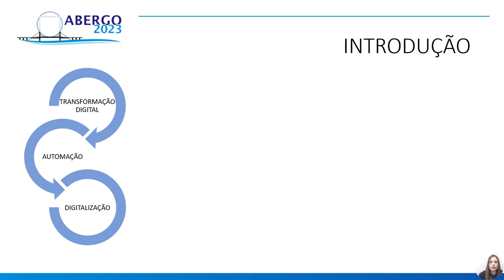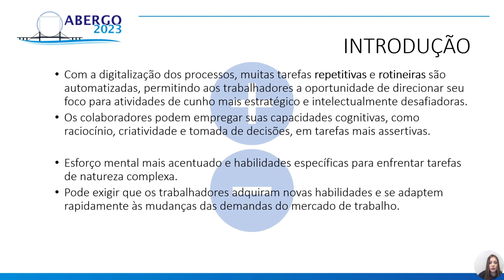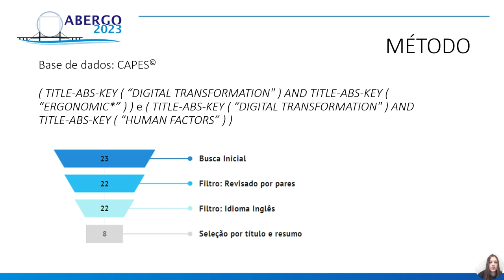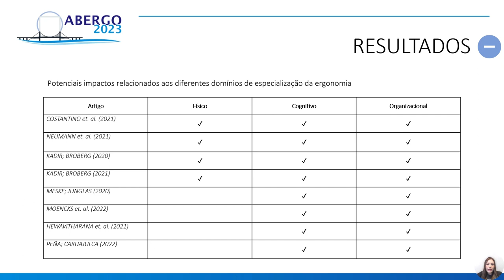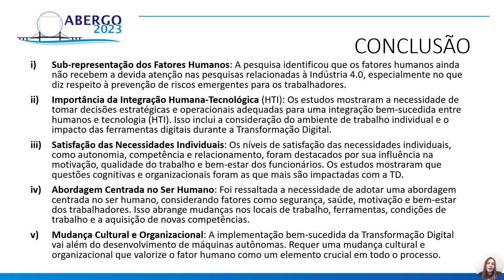A TRANSFORMAÇÃO DIGITAL E SEUS IMPACTOS: COMPREENDENDO A IMPORTÂNCIA DO ELEMENTO HUMANO